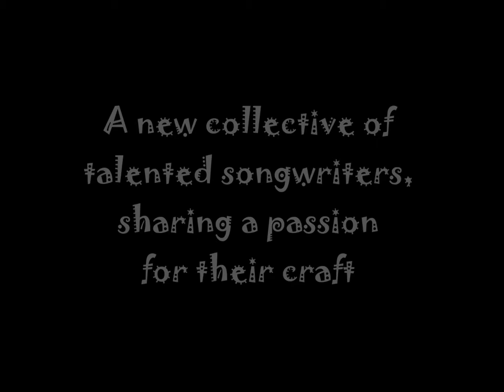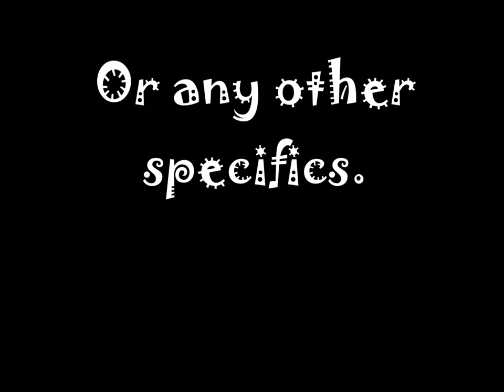PGL Songwriting Promo Video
PGL Songwriting are a brand new start-up company who write and arrange songs for Recording Artists in the music industry, as well as compose musical scores and instrumental pieces for TV and Media.

We are also proud deliverers of a wide range of Songwriting Workshops for Schools, Corporate Enterprises and Community Initiatives.

Based in London, England. PGL aims to inspire, educate, and entertain young people, particularly from inner-city environments to channel any emotions they may have into a positive outlet, which in turn, becomes an art form that is Songwriting.

Writing songs and composing music is an intelligent and creative way of communicating ones message across, whether it be a happy or sad one, and at PGL, we encourage this method of communication through our exciting and engaging workshops that we have on offer.

For more information, please subscribe to our channel and look out for our video posts as we embark on our journey of adding value to this world one song at a time!

You can also check out our brand new website which has price listings of our workshops, profiles of our songwriters and their work and other cool features